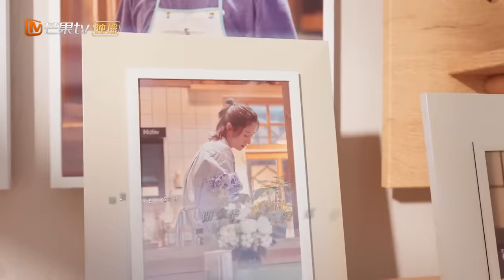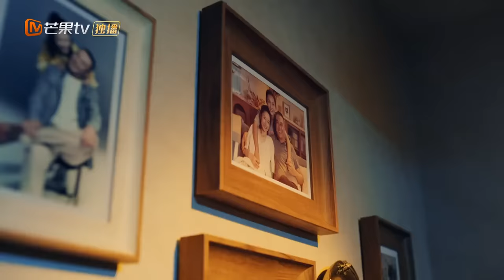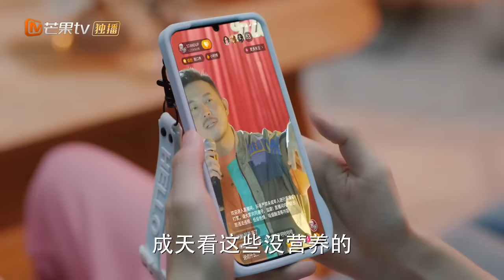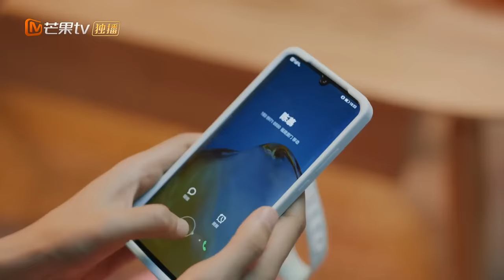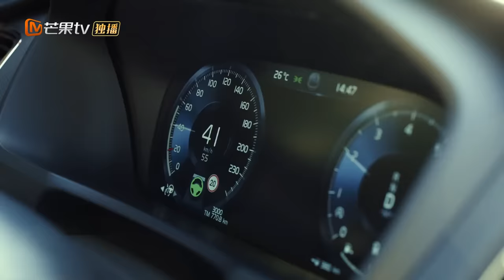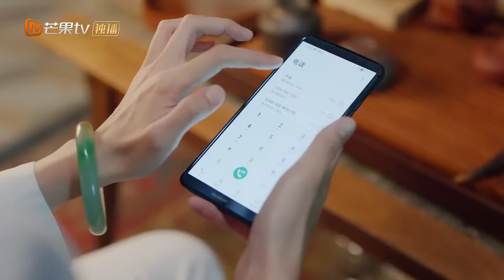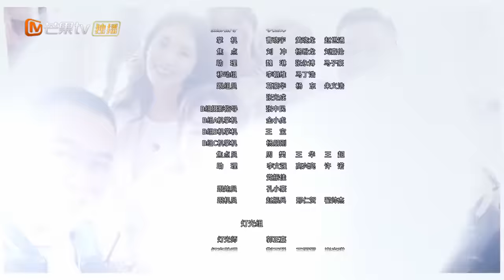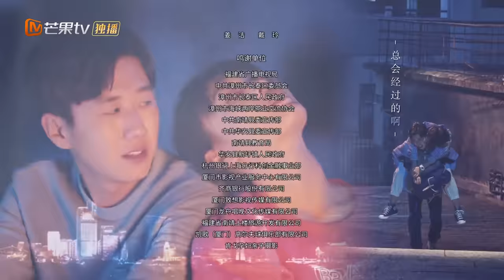【ENG SUB】《Love is Beautiful 对你的爱很美》EP1 Starring：Zhang Jiayi | Sha Yi【MangoTV Drama English】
Synopsis:
A daughter from a loving family learns that she has two dads when she meets her birth father in the most unexpected way and realizes that the father she knows and respects is actually her stepfather.When she graduated from university, Wang Xiao Mi has already fallen in love with the talk shows industry in China. She manages to impress investor Ke Lei during an open mic session and gets hired for a job. Wang Xiao Mi invites her parents to watch her performance. However, her mom Luo Qing catches a glimpse of Ke Lei who turns out to be her ex-husband that she hasn't seen in twenty years.